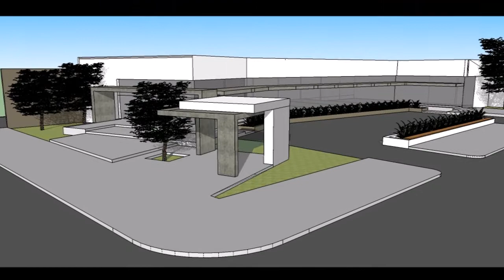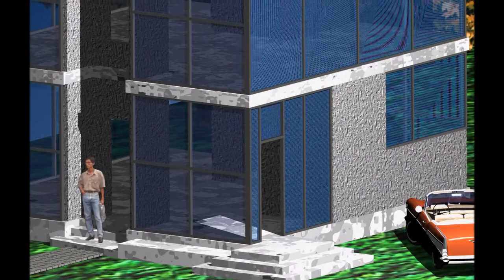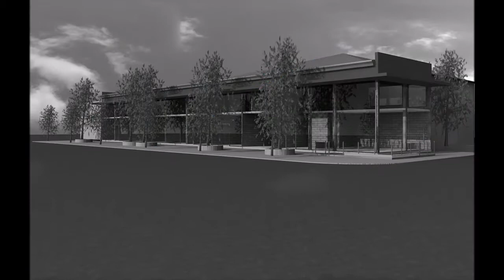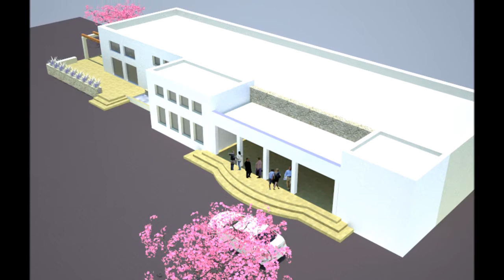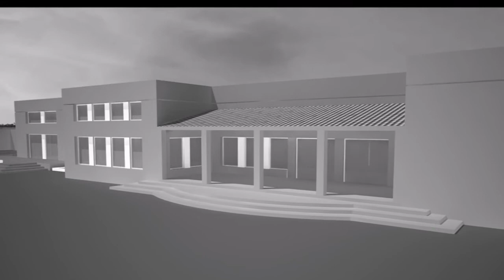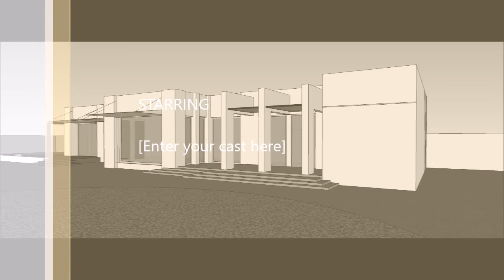LOCALES COMERCIALE YERBA BUENA TAFI VIEJO Maximo Cossio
Son proyectos en distintas ciudades del interior buscando arquitectura acorde a la región
Proyecto y DT arq Máximo Cossio Etchecopar